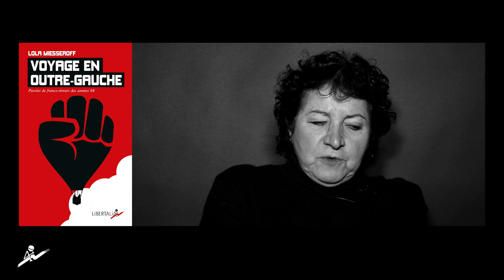Trois minutes avec Lola Miesseroff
VOYAGE EN OUTRE-GAUCHE
(Paroles de francs-tireurs des années 68)
Un livre de Lola Miesseroff, paru aux éditions Libertalia.

« Ni bottin mondain, ni roman à clefs, ni polar, ce livre propose simplement un voyage d’initiation aux aventures et perspectives de l’outre-gauche des années 68. »

De 1968 en France, on ne retient en général que des clichés chocs ou chics : les barricades au Quartier latin, les voitures qui brûlent, des slogans (« il est interdit d’interdire », « sous les pavés la plage »), la pénurie d’essence, les soixante-huitards baba cools et ceux qui, passés « du col Mao au Rotary », ont fait depuis de « belles » carrières.
On oublie que mai 68 n’a été que le point culminant d’un mouvement de révolte des ouvriers et des jeunes qui avait débuté bien avant et s’est prolongé largement au-delà, que ce mouvement a été très actif loin de la capitale et que les étudiants ou les groupuscules maoïstes et trotskistes n’en constituaient que les composantes les plus visibles.
C’est une autre vision de cette période que l’auteure donne à connaître et à comprendre, celle d’une mouvance hétérogène, « l’archipel outre-gauche », qui va des anarchistes indépendants à l’ultragauche en passant par les situationnistes.
Des témoignages de trente individus qui se trouvaient alors à Paris, Nantes, Angers, Lyon, Chambéry, Strasbourg, Toulouse, Bordeaux ou Marseille, elle tire un récit choral subjectif, fait de vécu et de théorisation, d’anecdotes et de réflexion, d’espérances et de désespérance, sans oublier une bonne pincée d’humour et même un peu de sex, drugs, free jazz and rock’n’roll.

Réalisation et entretien : DOC du réel.